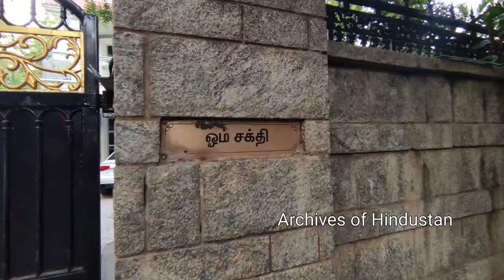தேவா வீடு , குடும்பம் | Deva House , Family | இசையமைப்பாளர் தேவா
deva music director deva இசையமைப்பாளர் தேவா  ஸ்ரீ காந்த் தேவா  srikanth deva basha  songs annamalai songs deva hits deva songs @ArchivesofHindustan